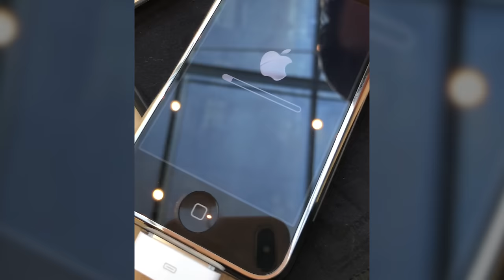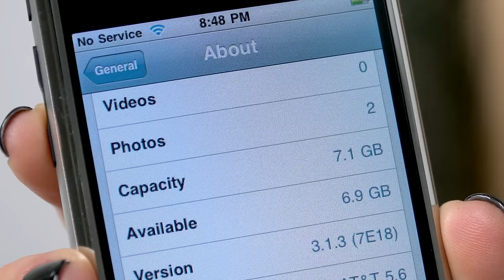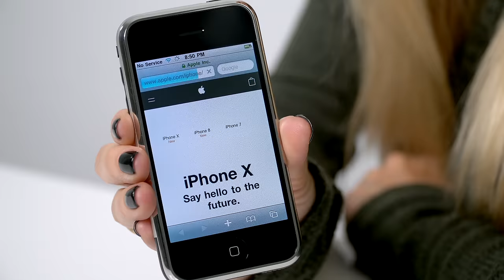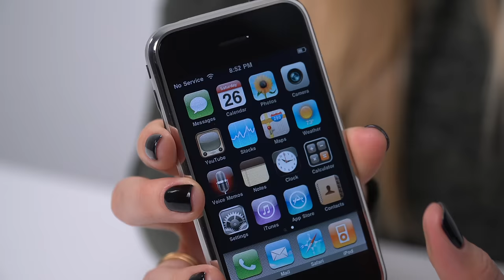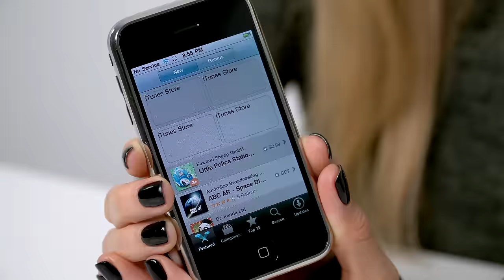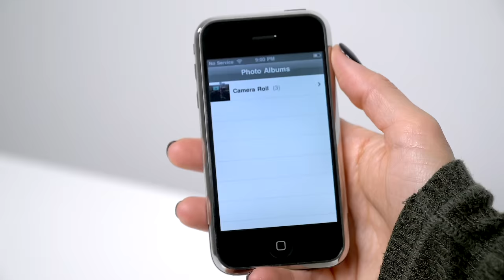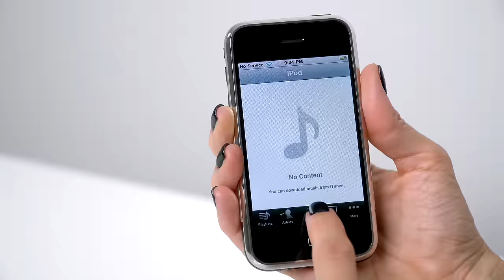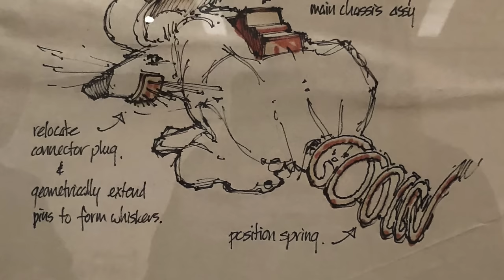What's on my original iPhone?